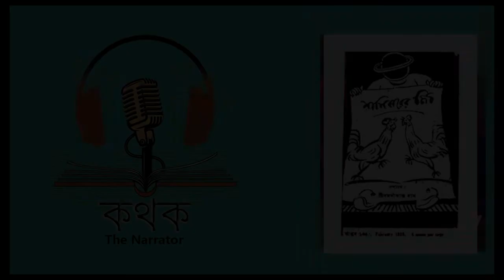জন রীডের "দুনিয়া কাঁপানো দশ দিন" [ চতুর্বিংশ পর্ব ]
ইন্ট্রো (কনসেপ্ট ও নির্মাণ): কৌশিক ভট্টাচার্য
ইন্ট্রোতে ব্যবহৃত কণ্ঠস্বরঃ বুদ্ধ দাস
পোস্টার ডিজাইন এবং কারিগরি সহায়তার জন্য কৃতজ্ঞতা স্বীকার মুস্তাকিম আজিজ ইভানের কাছে।
ব্যাকগ্রাউন্ড স্কোর অন্তরজাল হতে সংগৃহীত।